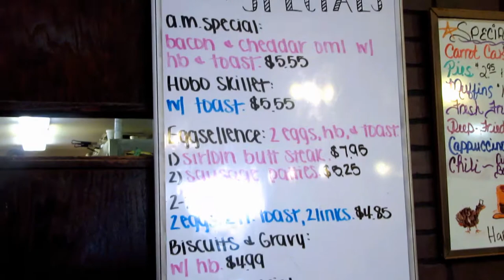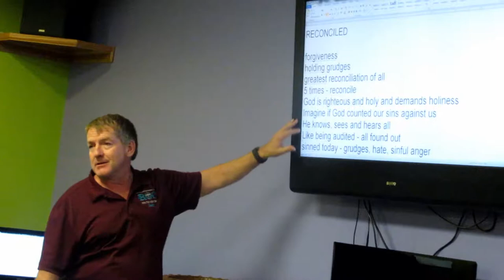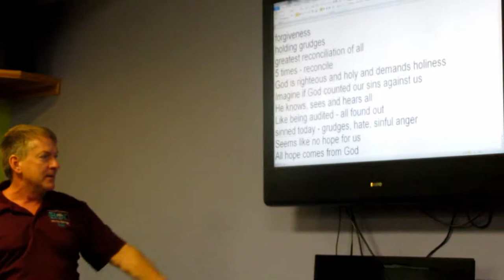LEARNING ABOUT FORGIVENESS